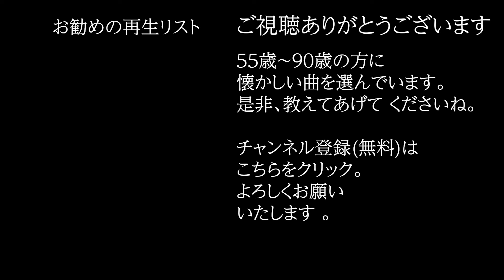「遠い道」 字幕付きカバー 1973年 Luigi Clausetti作詞作曲 渡辺歌子 ミーナ 若林ケン 昭和歌謡シアター ～たまに平成の歌～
「遠い道」 1973年 Luigi Clausetti作詞作曲。ピアノ演奏は、にしかわまこと氏、アオールディオン演奏は、鳥海涼子氏です。0D1-3275-1  ISWC: T-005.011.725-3

79歳の若林ケンがグラス片手に歌う動画を、毎日19時に１つずつ公開しています。

遠い道(0D1-3275-1)
　　　　　　　　　　　　　作詞: Luigi Clausetti
　　　　　　　　　　　　　作曲: Luigi Clausetti
　　　　　　　　　　　　　訳詞: 渡辺歌子
あなたを離れて あなたを忘れて
あなたを捨てて 苦しみから逃れて
恋はひとときか それより少し長く燃えて
やがて消えていく いつか終わらせなければ
怖い でも今日から私は一人
二人の恋の終わりを あなたは気がつかない
あなたには聞こえない この別れの詩が

一つの命の中に 二つの命は住めない
私はあなたになれない あなたは私になれない
あなたの瞳に 愛の灯が見えなくなってから
それでも私は歩いた あなたと一緒に
それももう終わり このまま死ぬのはイヤ
私は選ぶ 私の道を歩く
あなたが刻んだ 愛の証を捨てて

この二人の部屋から 私は出て行く
でも どうして ただ一つの恋
終わらない愛がほしい 枯れない花がほしい
滅びない命がほしい あなたがほしい
あなたの心が
出てゆきたくはない